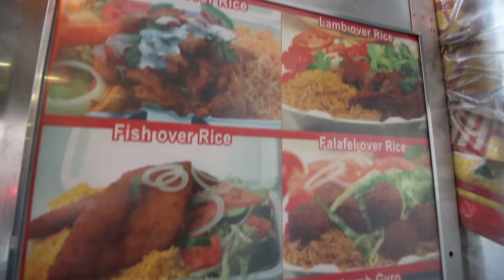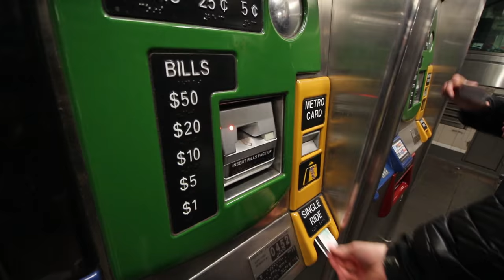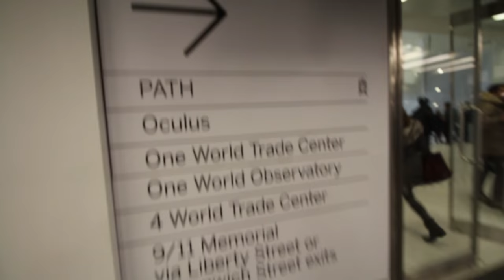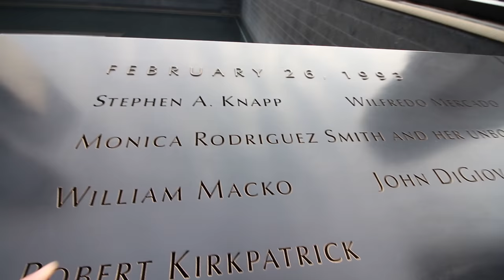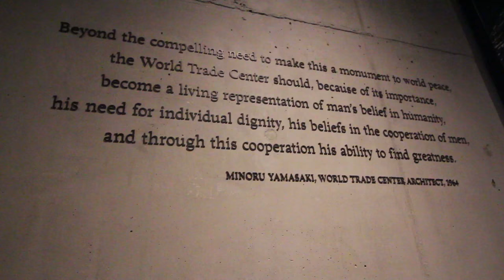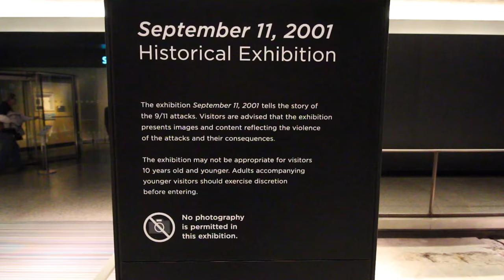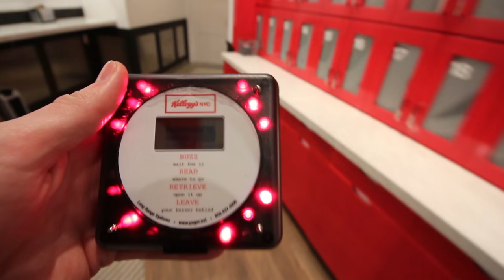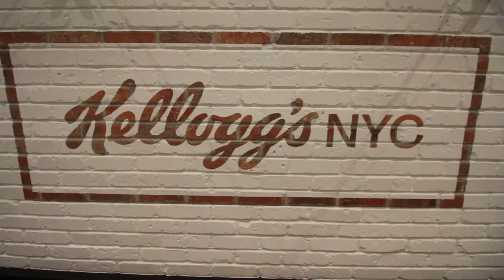9/11 MEMORIAL MUSEUM - GROUND ZERO PERSONAL TOUR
This was definitely an eye-opening experience that we will keep with us forever. Our hearts go out to everyone affected by any terrorist or inhumane act.
9/11 MEMORIAL MUSEUM. GROUND ZERO PERSONAL TOUR IN NEW YORK CITY.

facebook. Instagram. Snapchat. Twitter. Always - : @thejurgys

We have loved getting all of your suggestions of places we should go and see while in New York City before heading out to Cambodia and Vietnam! Today we spent most of the day at the 9/11 Memorial Museum which is right next to Ground Zero. Guys. If you haven't gone there yet to visit, you need to put it on your list.

We're so thankful for all the people who dedicate their lives to our safety and protection and our hearts go out to all those affected by the events on 9/11 and all other terrorist acts. Stay happy and loving guys. No hate mmmmkay?

Also what else should we do for our LAST DAY in New York City?! Tomorrow is our last day there before taking off!

Tomorrow we're burying a treasure in NYC!

A little about ourselves in 7 words:
NELLIE - Outdoors, Yoga, Unicorns, Painting, Reading, Climbing, Running

BRYCE - Beard, Basketball, Chacos, Entrepreneurial, Guitar, Outer Space

We are a family of 2 at the moment (KIDS SOON?!?) and are set on inspiring others to live their life to the fullest by creating their own adventures on a weekly basis. We hope that by sharing our adventures with you it inspires you to do the same. Do something memorable this week!

Next time you do something adventurous use the hashtag WeTheAdventure to be featured!

Send us something in the mail to put in our future treasures!